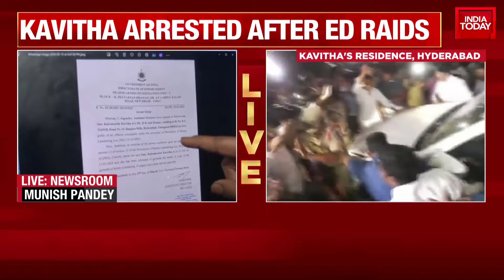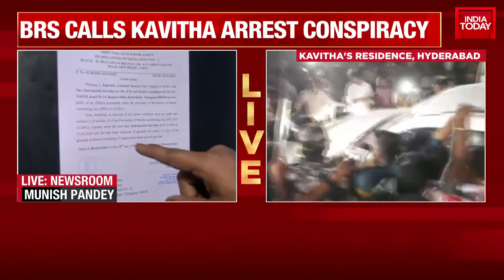Dramatic Scenes as K Kavitha Arrested Amidst Confrontation with Enforcement Directorate |India Today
In a recent episode, a spokesperson for the Bharatiya Rashtra Samiti (BRS), discussed the arrest of K Kavita. The episode featured dramatic scenes outside Kavitha's residence, including a heated confrontation between KTRG and Enforcement Directorate officials. The discussion focused on the legality of the arrest, questioning the absence of a transit warrant and the timing of the arrest, just hours before the Lok Sabha election notification.